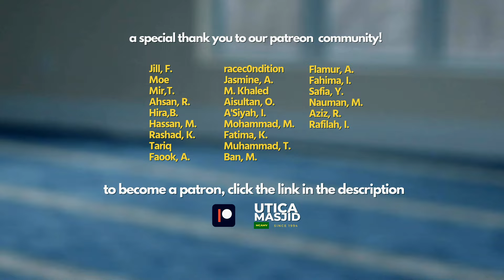Why Is Islam So Popular? | Imam Tom Facchine